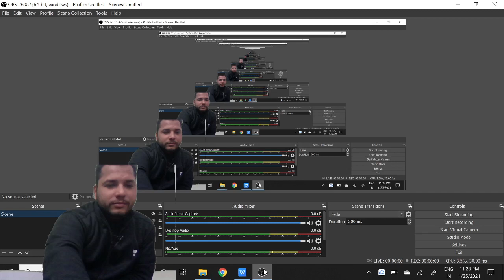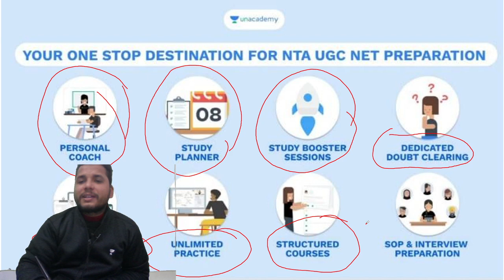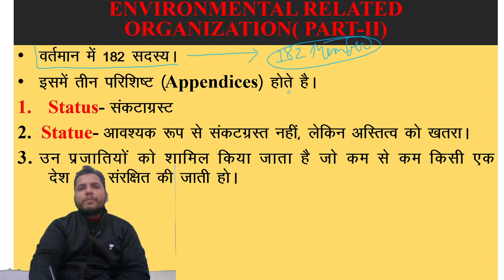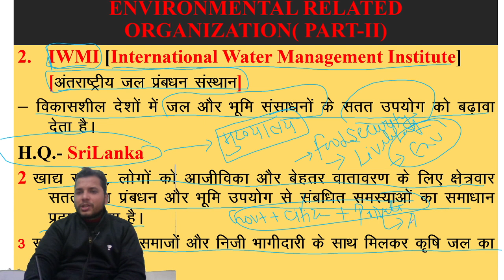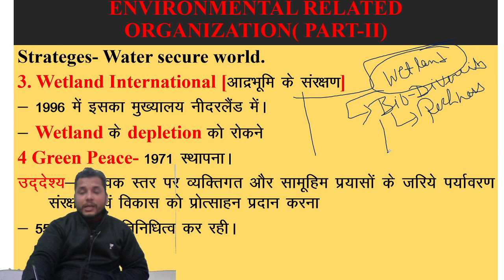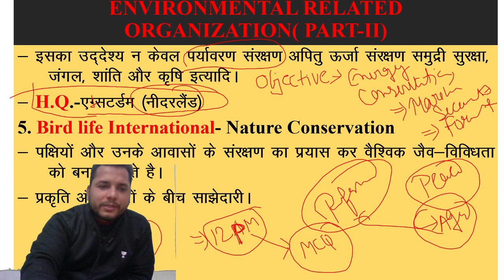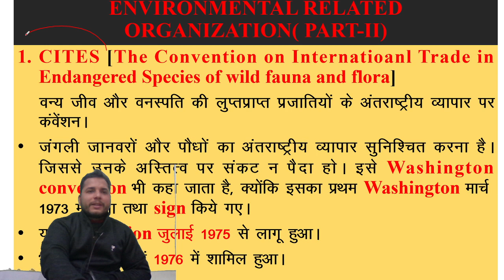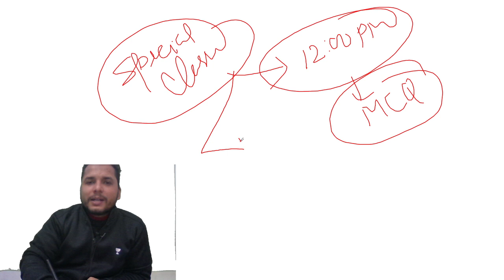10:00 AM - Crack JRF 2021 | PDE by Saif Ahmad | Revision for Environment (Part-9)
Crack JRF 2021 | PDE by Saif Ahmad | Revision for Environment (Part-9)

Crack JRF 2021 | Paper-1
7:00 AM:- Jitendra Pandey (Current Affairs)

8:00 AM:- NK Sharma  (Higher Education System)

8:30 AM:- Charu Goyal (Research Aptitude)

10:00 AM :- Saif Ahmad (People & Environment)

10:30 AM:- Puja Singh (Teaching Aptitude)

11:00 AM :- Dr Barkha  (LR)

11:30 AM:- Rahul Kumar (DI)

Crack JRF 2021 | Paper-2
12:00 PM:- Abhishek Shukla (Commerce)

1:00 PM:- Rahul Kumar (Geography)

2:00 PM :- Rashmi Rani (Hindi Literature)

3:00 PM:- Charu Goyal (Management)

4:00 PM:- Puja Singh (History)

5:00 PM:- Dr. Barkha (Political Science)

6:00 PM:- Jitendra Pandey (Education)

7:00 PM:- Abhishek Shukla (Commerce)

8:00 PM:- Brishti Mukherjee (English)

8:00 PM :- NK Sharma (Economics)

10:00 PM:- Yogesh Sharma (Computer Science)